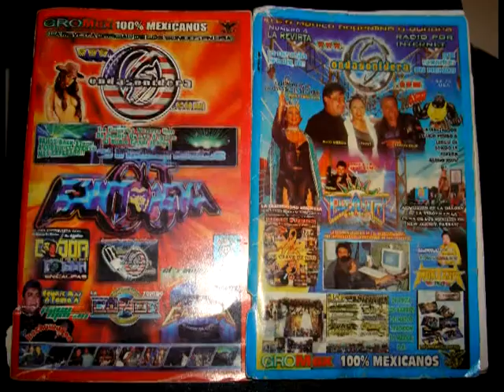SONIDO LA BATICHICA EN ATIZAPAN TIMILPAN ACAMBAY TEMA DANZA CON LOBOS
SONIDO LA BATICHICA CHANGA JR Y SONIDO AMERICANO DE MIXQUIAHUALA HGO
CONTRATACIONES DE OSCAR ROJO CHANGA JR Y LA BATICHICA
PRESENTACIONES Y TODO EN PUBLICIDAD